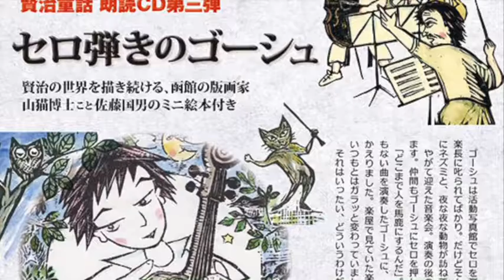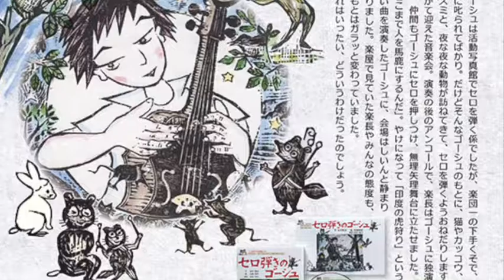宮沢賢治生誕120年記念、佐藤国男のミニ絵本付き朗読CD「セロ弾きのゴーシュ」42第八幕の2